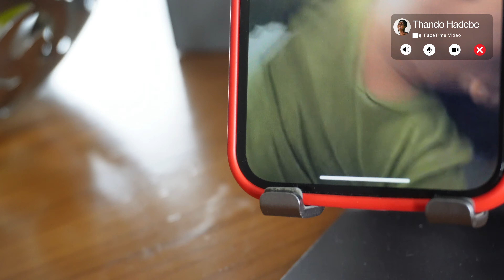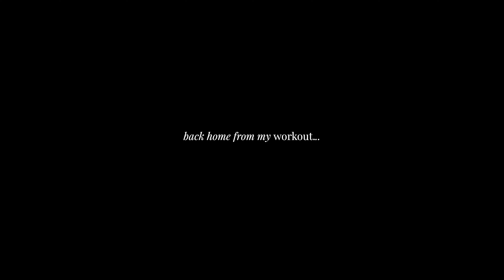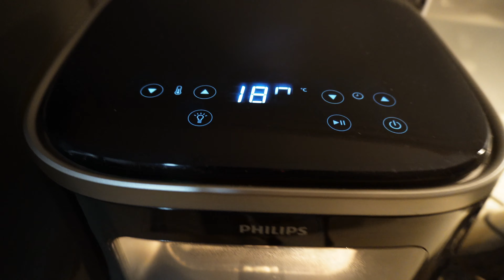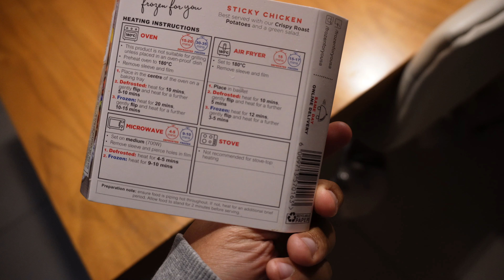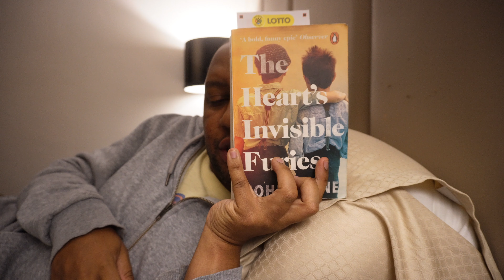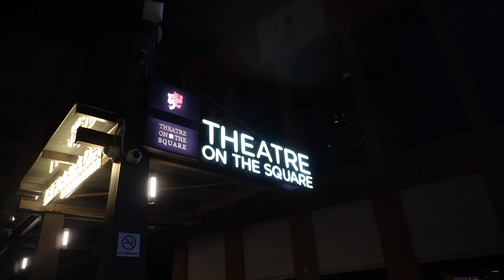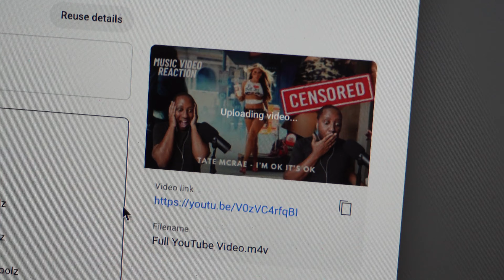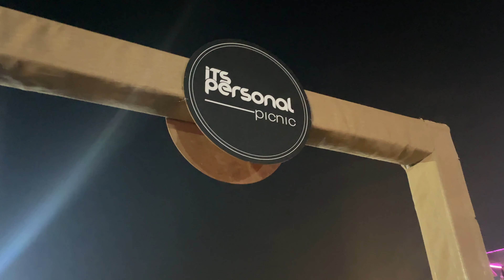I have EXCITING news! Rating & Reviewing Frozen For You. My Credibility as an influencer is VITAL!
Hey T-Squad! You asked, and now I'm delivering an hour + vlog! In this week's video, I try the frozen meals "Frozen For You". Also, I get some amazing news, but before that, I share why my credibility as an influencer is so important. Join me as I also go to Mpho Popps' show "The F Word", It's Personal music festival, and end of with my girls taking me out for a birthday lunch.

***Please watch in 1080p HD or for the best quality watch in 4K***

Amazon Shopfront

Love,
Toolz